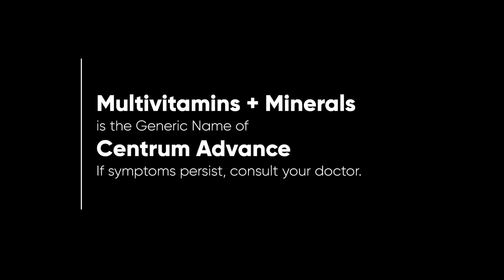Centrum Advance Radio Ad 2H 2022 58s (Central Bikol Version, Version 2)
This is the Central Bikol Version of the  2H 2022 Radio Ad for Centrum Advance Vitamins (Version 2).

DRPS Two 2423: Centrum Advance Radio Ad 2H 2022 58s (Central Bikol Version, Version 2)